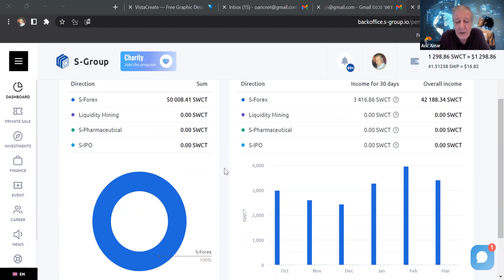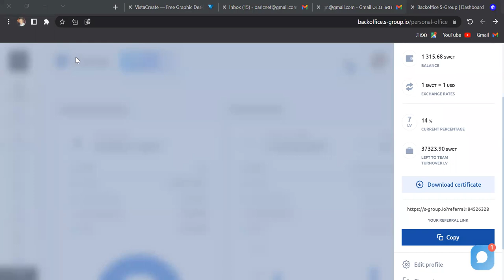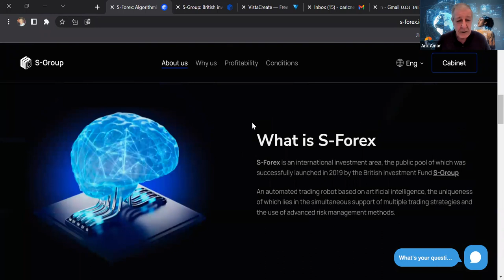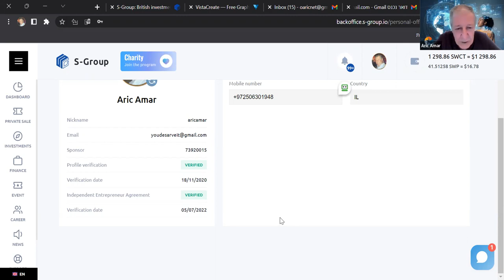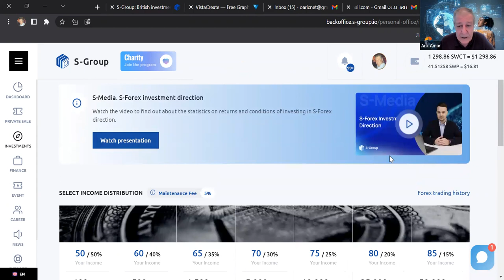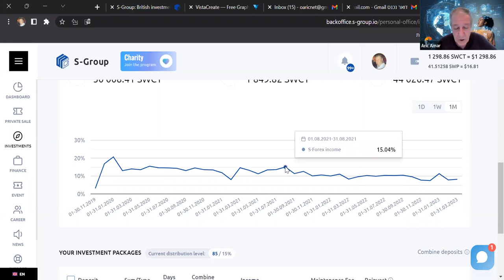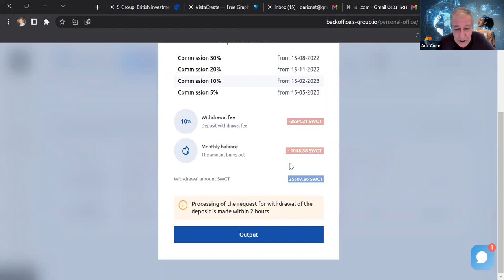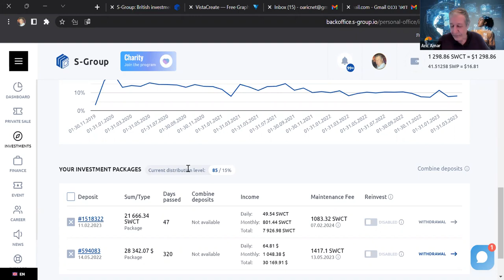הדרכה מספרר 1- המשרד האחורי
מערכת השקעות חכמה מבוססת בינה מלאכותיתת המניבה רווחים כבר 3 שנים .
אין צורך בידע מוקדם כלשהוא.